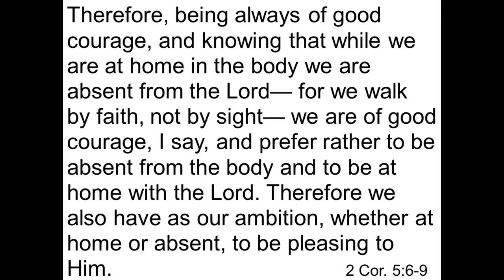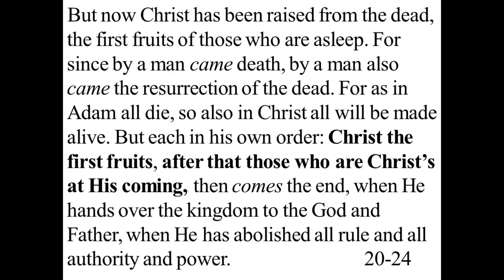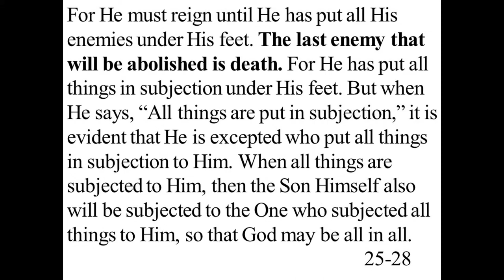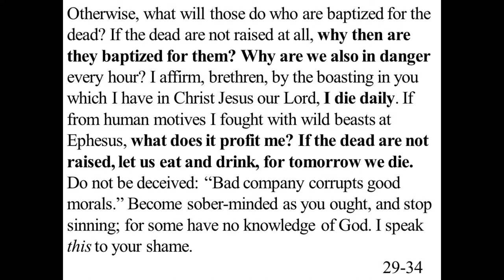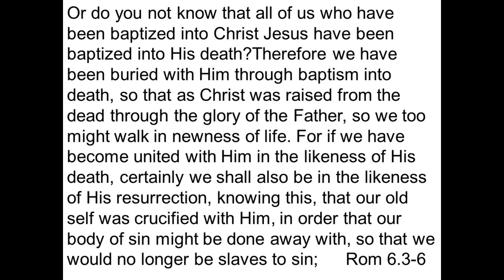Letting Them Die of Thirst: 1 Cor. 15:20-34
We waste so much time on the stuff that we forget we have thirsty people looking for the living water. Lets get back to the resurrection and get past our labels and issues.